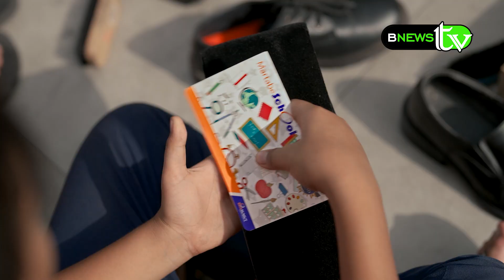BANK SUMUT SANBUT RAMADHAN 1444H